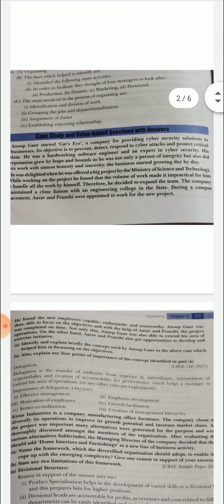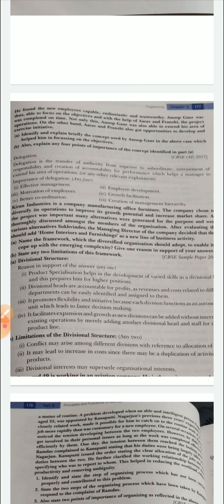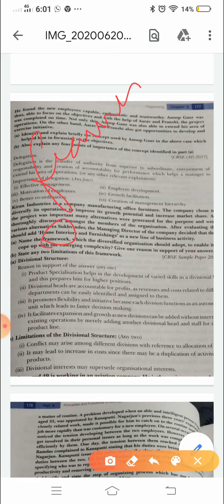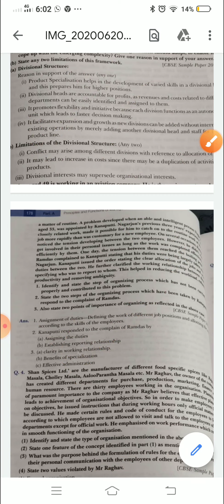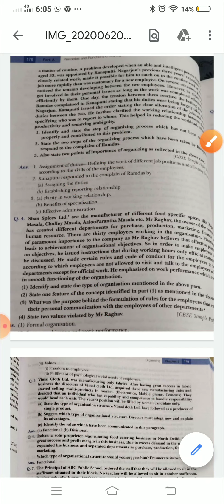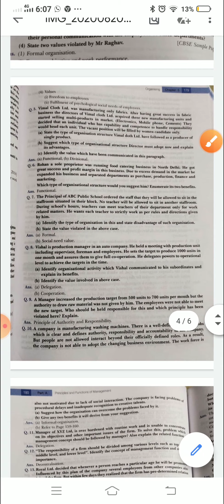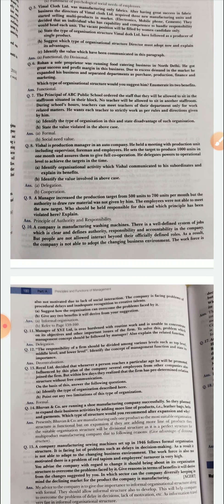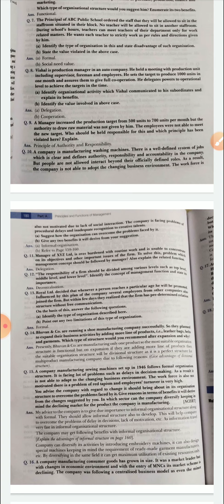12th CBSE | Chapter 3 BST Organising | Case study 2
Part Case studies BST chapter 5

Note: FOR BETTER VIDEO QUALITY,KINDLY DOWNLOAD THE VIDEO.

BY MY FUTURE ACADEMY,SURAT.